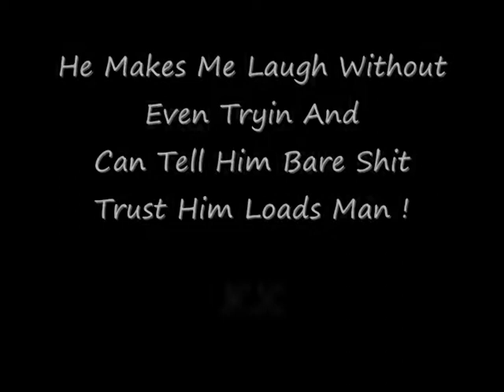Gedgie n Brogan =D